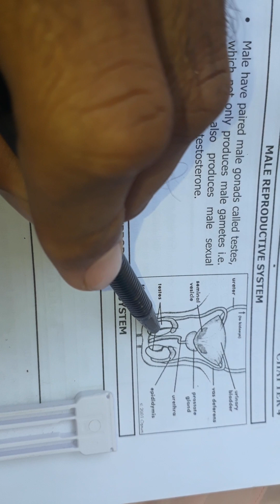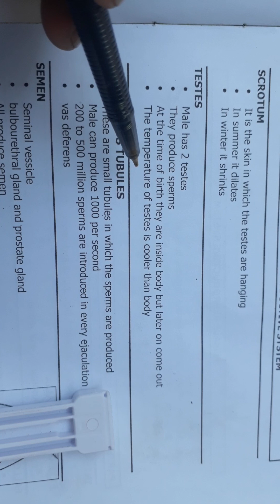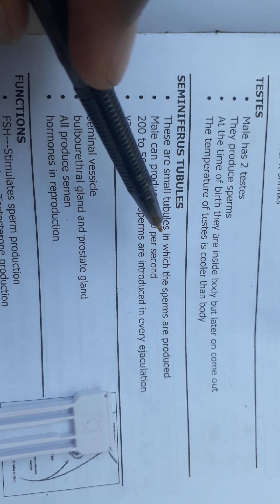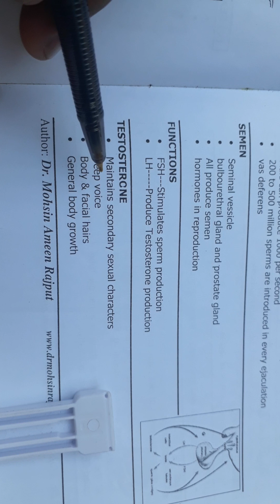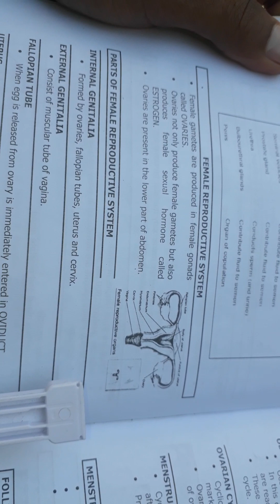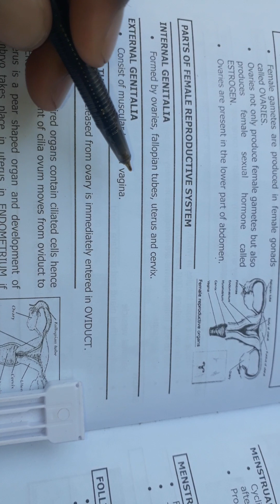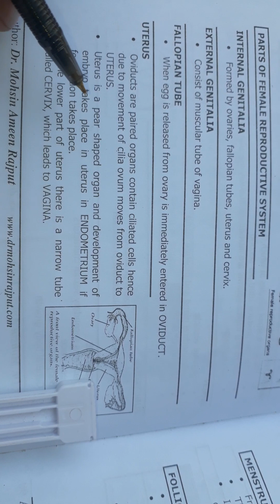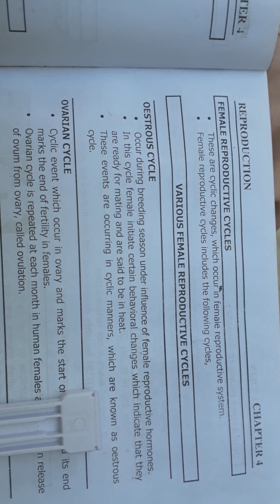Male $ Female Reproductive System Chapter Reproduction Biology XII